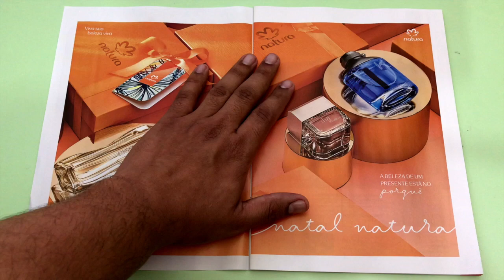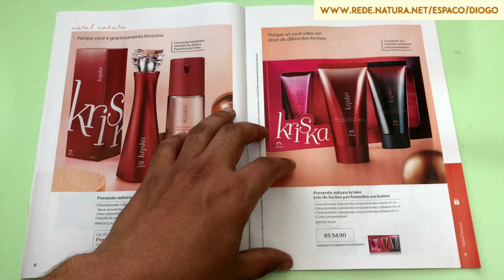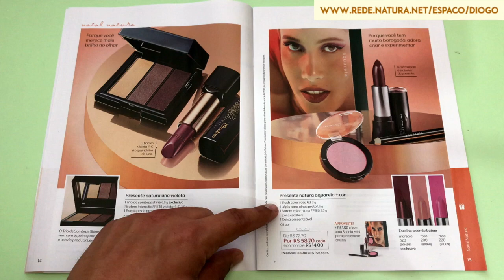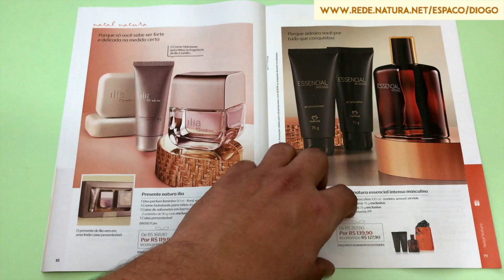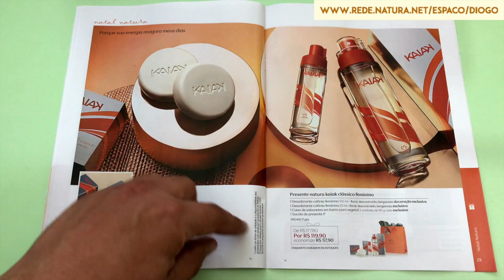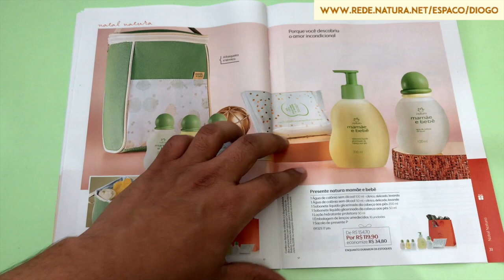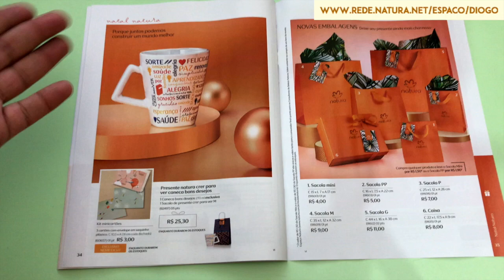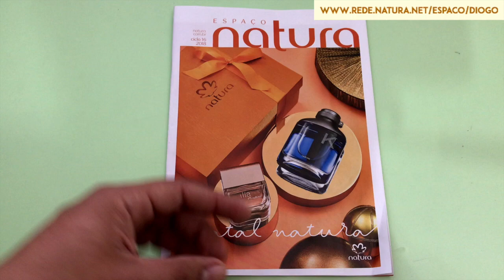Presentes de Natal NATURA 2018 - Ciclo 16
Apresentação dos Presentes de Natal da Natura no ciclo 16 de 2018